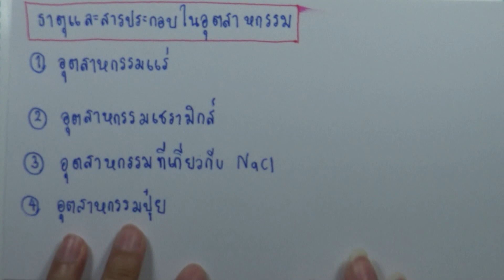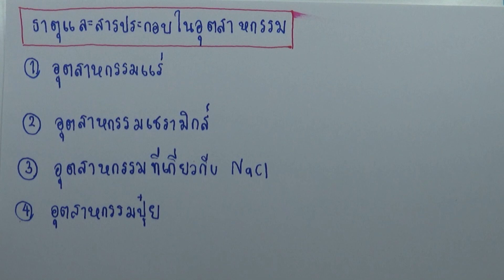สรุปภาพรวมบท ธาตุและสารประกอบอนินทรีย์ในอุตสาหกรรม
บท : ธาตุและสารประกอบอนินทรีย์ในอุตสาหกรรม